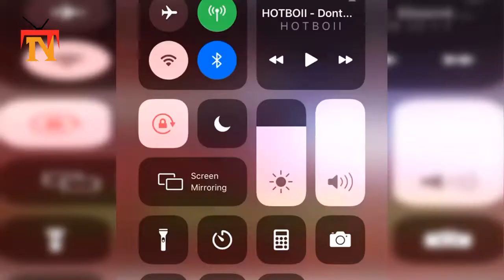lil marlo dead || lil marlo death || lil marlo dies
Lil Marlo Sh0T And K!LLED In Atlanta Last Night Lil Baby Right Hand Man